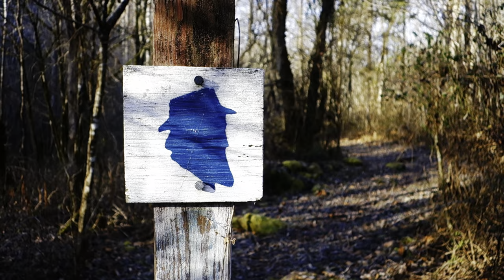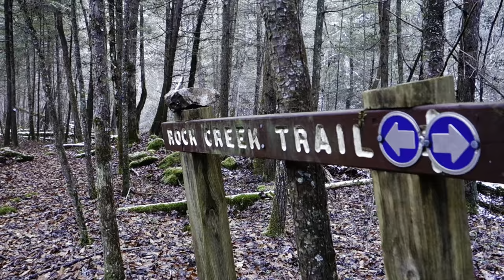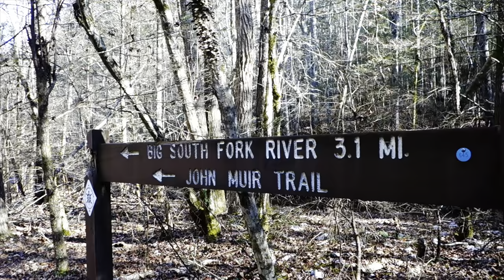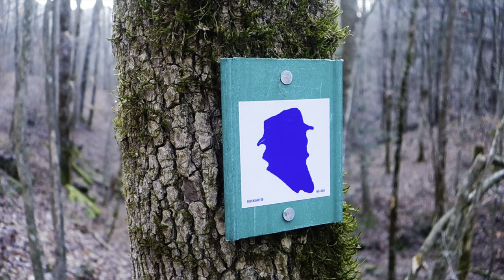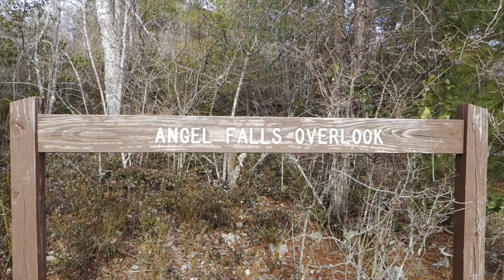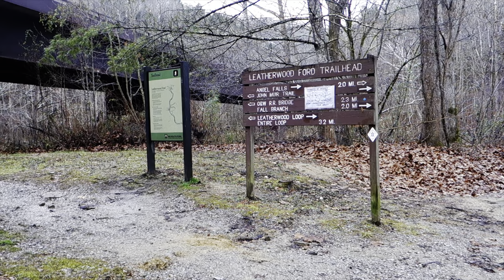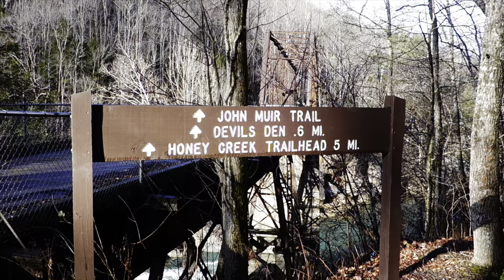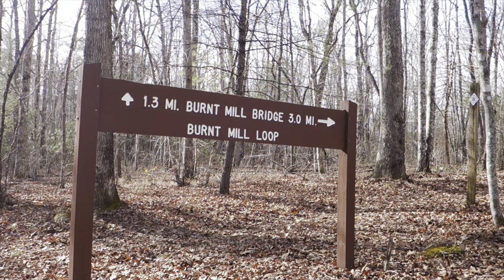JOHN MUIR TRAIL THRU HIKE // Solo Backpacking 50 Miles Across The Big South Fork NRRA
Hello everyone!! Hope you are having a fantastic Memorial Day Weekend. One year ago yesterday (May 30th), I set out with my friend Nick on our 350 mile thru hike adventure of the Sheltowee Trace National Recreational Trail. I couldn’t think of a better way to commemorate that hike than by sharing a revisit to one of the most scenic sections of that trail: the first 50miles that runs through the Big South Fork National River & Recreational Area (NRRA). On January 13-15th, 2021, I traveled down south to Pickett State Forest in TN to embark 50 miles on the John Muir Trail towards Burnt Mill Bridge, to follow the footsteps of one of America’s most beloved naturalists. This was one of the most challenging backpacking challenges I’ve had to date.